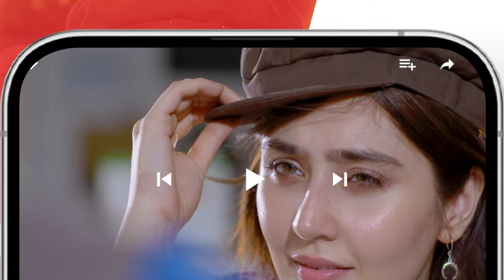Very Filmy - Ep 04 Recap - 16 March 2024 - Sponsored By Lipton, Mothercare & Nisa Collagen - HUM TV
Presented By Lipton
Powered By Mothercare
Associated By Nisa Collagen

Writer: Muhammad Ahmed
Director: Ali Hassan
Producer: Momina Duraid Productions

Cast:
Dananeer Mobeen,
Ameer Gillani,
Bushra Ansari,
Deepak Parwani,
Mira Sethi,
Ali Safina,
Ukhano
Ameema Saleem
Nabeel Zuberi
Momina Munir
Adnan Jaffar